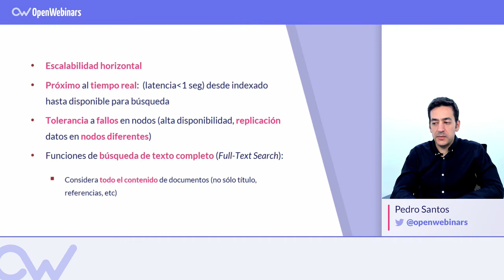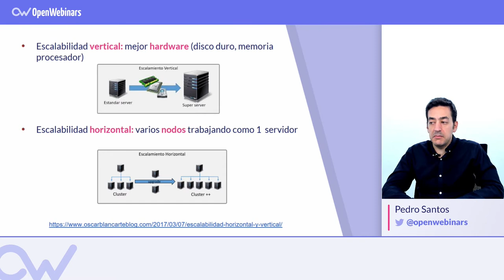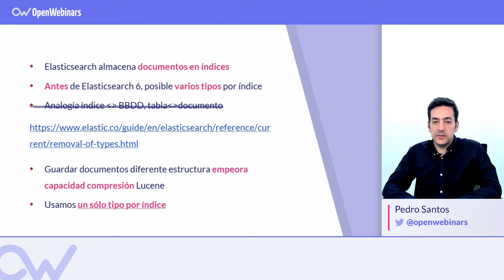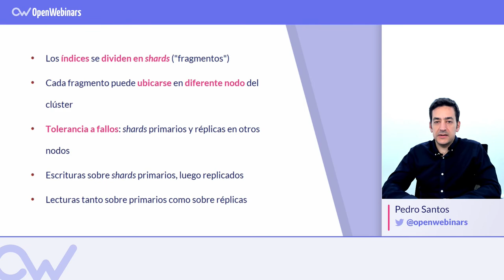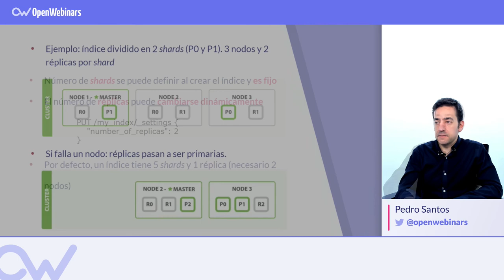CARACTERÍSTICAS DE LA ARQUITECTURA DE ELASTICSEARCH (2019)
Te contamos cuales las principales características de la arquitectura de Elasticsearch y cómo funciona para almacenar los datos.

INDICE

01# Principales características de Elasticsearch - 0:18
02# Escalabilidad de Elasticsearch - 1:20
03# Cómo funciona el almacenamiento en Elasticsearch - 2:01